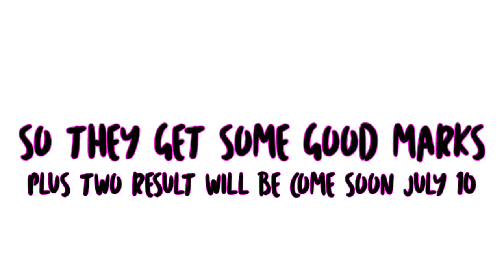PLUS ONE RESULT 2020 KERALA WHEN NEW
education